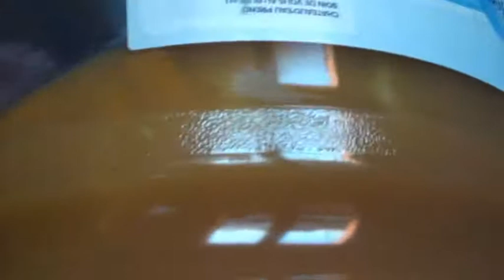lacanau 2014 teaser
des soirées tres attendues...
le retour aux affaires de Dan Cunningham
grand specialiste de bundy